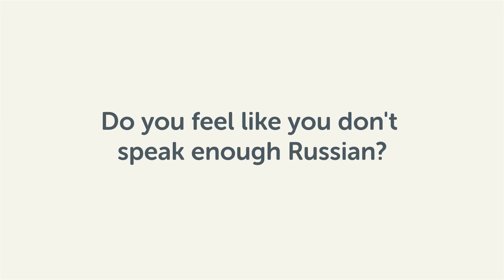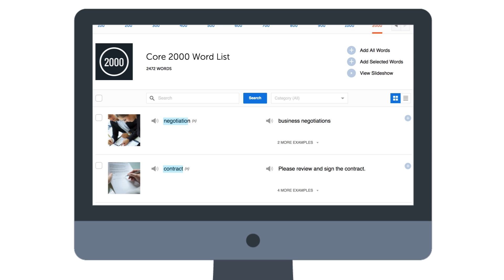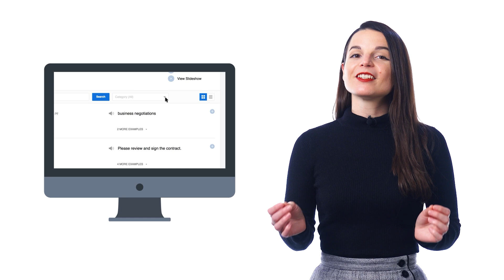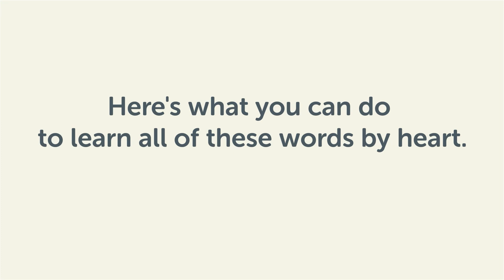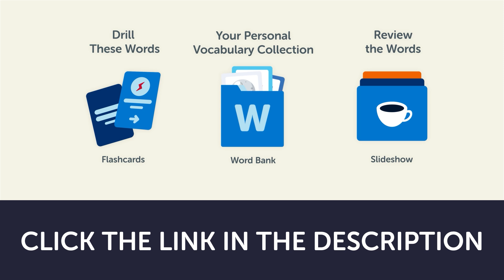How to Boost Your Russian Vocabulary with the 2,000 Most Common Words List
← Click here to sign up and access your 2,000 core words list to reach Russian fluency.

Step 3: Start speaking Russian with the best online resources

In this video you will discover how to use our 2,000 most common words list to increase your Russian fluency.

The 2,000 Most Common Words List is a Premium Study Tool that gives you the core 2,000 words upfront. According to experts,you need to know 1,500 words for conversational fluency. So, 2,000 is more than enough for any language learner.

This 2,000-word list is divided into simple categories such as...

- Verbs
- Adjectives
- Everyday Words
- Numbers

Plus, smaller lists like: the core 100 words, core 500 words, and so on, so you can easily learn without getting overwhelmed.

RussianPod101 is the best place to get started with the Russian language as you will get on your way to Russian fluency fast. We provide you with everything you need to maser the language.